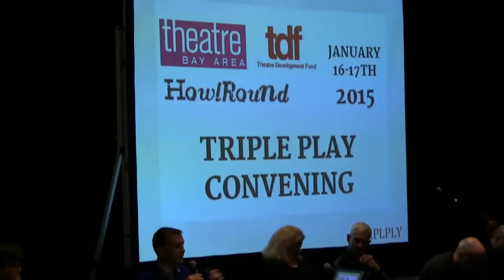What's Our Perfect Future for Engaging Audiences—Triple Play Project—Boston, MA—Jan 17, 2015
What's Our Perfect Future for Engaging Audiences? —A No Limits Full Group Brainstorm

Theatre Development Fund and Theatre Bay Area announce the culmination of the 18‐month Triple Play Project with a convening of theatre practitioners from throughout the U.S. The gathering will livestream Friday, January 16 and Saturday, January 17 from Emerson College in Boston on the global, commons-based peer produced HowlRound TV network at HowlRound.TV.

In Twitter, comment and send your questions with hashtag TRPLPLY. Follow @HowlRoundTV for updates.

The Triple Play project explores the relationship between playwrights and other generative artists, theatres, and audiences, and is built on the premise that playwrights, theatre leaders, and audiences need to be in more direct conversation in order to build audiences and appetite for new plays. This project strives to understand the current conversations and identify what is being missed in discussions happening around the country, to model three‐way conversations and to spotlight and share practices that enable audiences to feel more direct connection to new work, and that give playwrights insights into the audiences for whom they write.

Over an 18‐month period, representatives from the organizations traveled to six key theatre centers around the country to moderate honest conversations among theatre institutions, generative artists, and audiences, asking them: “What is the impact that the generative artist envisions their work having on the audience? Who does the playwright see as being their 'target' audience? Having seen the play, how did the audience actually respond?” After this collaborative work, this group of over 75 theatre practitioners will together discuss what has been learned from exploring the ways that playwrights, theatres, and audiences can come together to build and strengthen audiences to support new work.